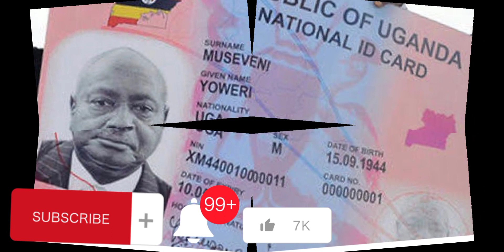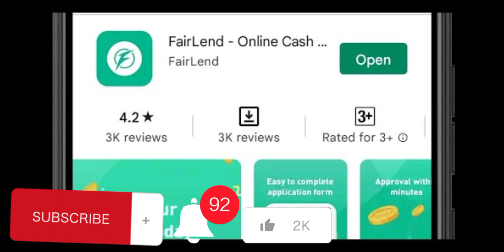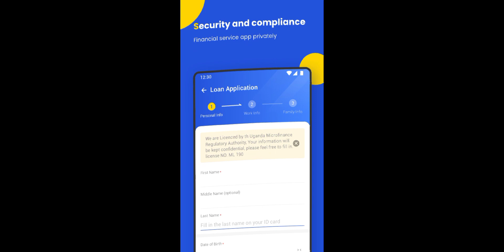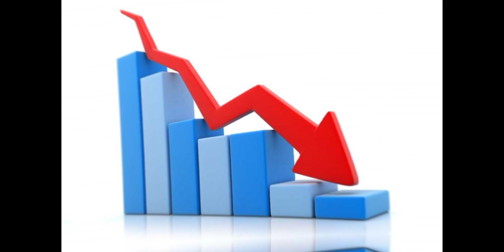How to make money online 300k per day, fiveLegit apps used to acquire OnlineLoans low interests